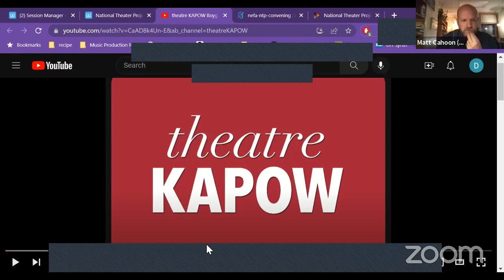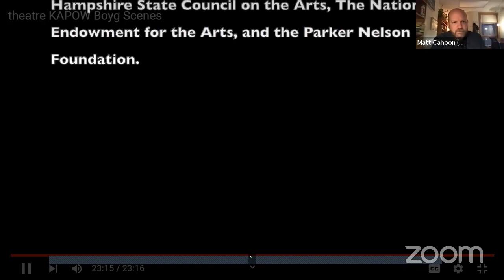Performance Q+A Theatre Kapow, NH with NTP New England on Wednesday 16 November 2022